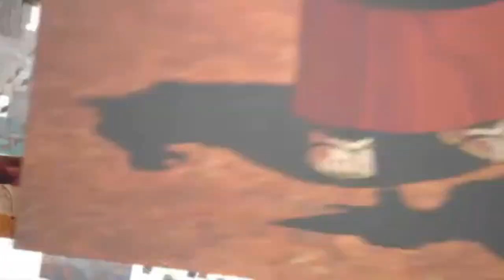Evil Goku Plays Dragon Ball Sparking Zero | Saiyan Saga Story Mode!!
Hello Humans And Destroyers Army's It Evil Goku and today well be playing first time SPARKING ZERO!! finally we here and hope you guys enjoyed the chaotic video!! share this around with others

🔥Become a Destroyer member only for $0.99 a month and get your perks to gets stronger than before🔥

😈🔥Don't forget to destroy the like button, comment down below, blow up that subscribed button and use a ki blast hit on the notification bell to get more upcoming videos on the channel!😈🔥

let try reach 5K for an new year the next the road to 5k🔥

Tik Tok Soon
Instagram Soon

🔥i played VRChat sometimes if you wanna add me On VRChat! it here my Account: EvilGokuu🔥

wanna add me on Epic Games this My GameTag: EEvil Goku

🔥 My Discord Account if you wanna add me or record some video i,ll be down:
Evil Goku#0159 🔥

🔥Evil Goku Base Off TheRedHeadHenry🔥

🔥Original Creator

TheRedHeadHenry Of Evil Goku Series all clips and his OC all rights too himself be sure support all his social media everything about Evil Goku Series and Everything know Update make sure yall Subscribers too his channel and show them loves too Evil Goku Series

0:00  - Intro
1:25  - Goku Vs Raditz First Fight
6:20  - Goku And Piccolo Vs Raditz
11:46 - Goku Vs Mighty Eilte Nappa
16:02 - Goku Vs Vegeta
20:31 - Goku Vs Great Ape Vegeta
28:23 - Outro